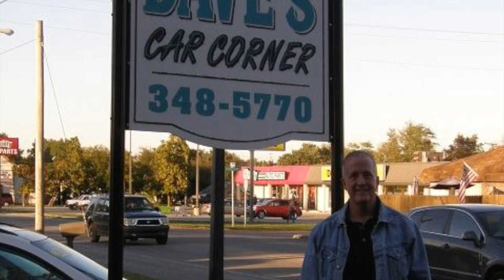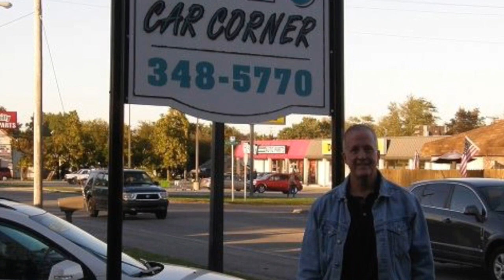JV Girls Basketball Blackford @ Blue River Valley 2019 11 30 12:33:09